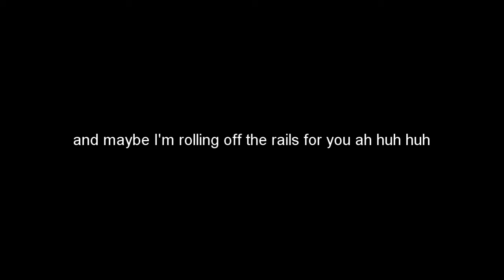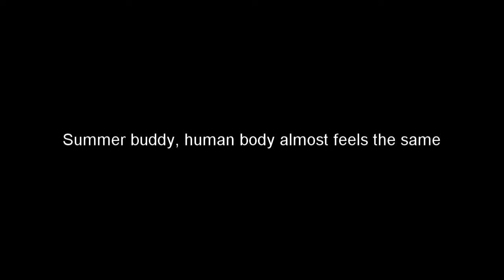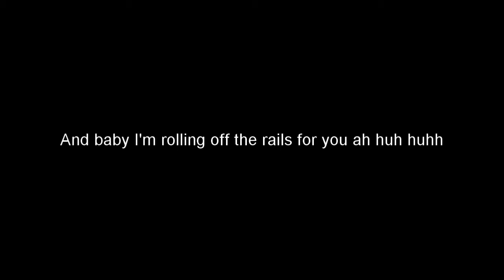Outta My Way - Oliver